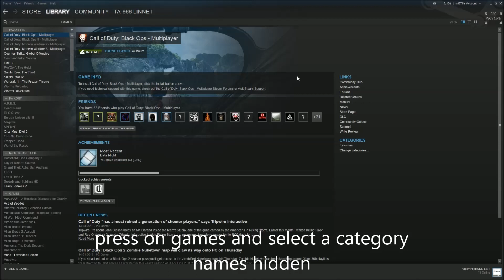How to unhide a game on steam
How to see your hidden games on steam and how to unhide them again _________